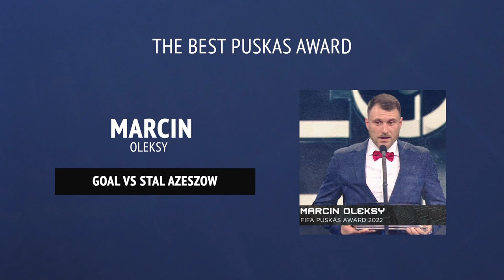Full List Of Winners of FIFA Best 2022